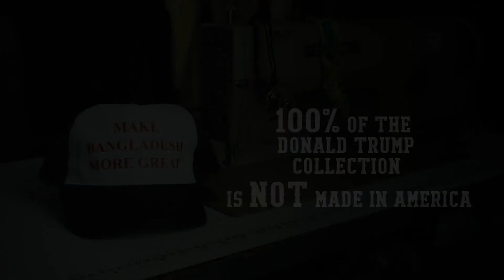Made in Bangladesh - by the Donald Trump Fan Club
A plea to Mr Trump on behalf of all of us tailors across the globe...